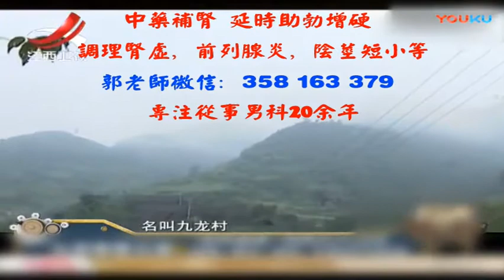九龙崖发现两千年巨棺 竟得蛟龙守护千年 撬开棺椁后众人傻眼